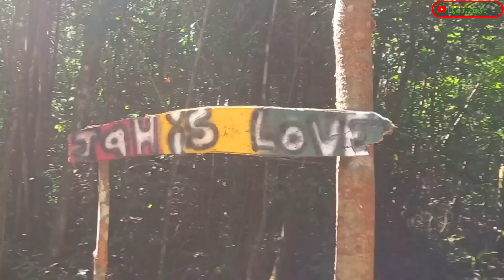KnOw tHeSe 7 TiPs LiVinG ALONE OFF gRiD | bUiLdiNg JuDaH eP 133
I know you probably wondering what i and i doing here, and I know alot of people probably wondering, why is he naked but living alone off the grid it's called freedom and don't mind how people look at you because alot of people gonna look at you crazy or insane, and why the nakedness, because the uv ray is very good for the skin, it improve the man testosterone by 100% however Im gonna do something to improve it by 200% that alot of people gonna think also crazy but stay tuned, like this video and comment, I gonna show you 7 Tips living alone off grid yes I.
I'm a rastaman living alone off grid in jamaica hills, mountain, forest or whatever you want to call it in a tiny tree house cabin. bUiLdiNg JuDaH eP 133 and in this episode I give the teachings of Rastafari EMPEROR HAILE SELASSIE I, show you how to live a healthy, self sufficient and a self sustainable lifestyle while living alone off grid. I have 7 tips living alone off grid that anyone planning to live off the grid should know. I also give alot of knowledge on how important the sun uv rays are, walking bere foot (grounding) and alot more like how to plant your own food, bonding with nature, home economics,mental stability, physically fit, entertain yourself, meditation and spiritually fit,which are the 7 tips living alone off grid.

Link uP @dganjah_toursja (Instagram) FoR aN aWeSoMe AdVeNtUrE tO aiD iN tHis DeVeLoPMeNt oR FeeL FrEE tO DoNaTe & CoNtRiBuTe nO MaTTeR HoW sMaLL tHe aMouNt iS

GrATeFuL, tHanKfUL & HuMbLeD
     dO wHaT JaH LoVe

@joshuaodinemusic  (youtube) Instagram @yoshuavibe - BeauTy and remind yourself